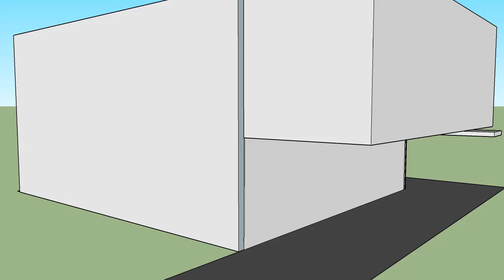Animation 3D du théâtre de Bédarrides , pour les professionnels du spectacle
Animation 3D du théâtre 409 de Bédarrides , pour les professionnels du spectacle